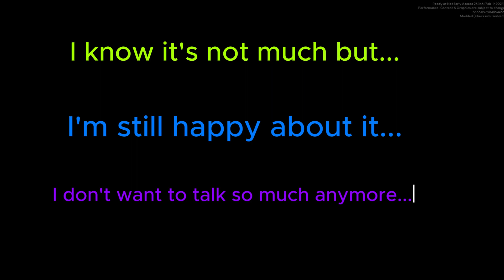Ready or not [Party house Raid]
"🎮 Ready or Not: The Game - Get ready for an immersive gaming experience like never before! 🔫🕵️‍♂️ Dive into the intense world of tactical strategy, where every decision matters. Will you be the ultimate tactician or succumb to the pressure? 💣👥 Join the action-packed gameplay, stunning graphics, and a storyline that keeps you on the edge of your seat. Ready or not, here you come! ReadyOrNotGame TacticalGaming FPSAdventure StrategyMatters GamingThrills ImmersiveExperience ReadyOrNotHereICome GamingCommunity ActionPacked TacticalStrategy GameOn 🎮🚨" Have a nice day ;D